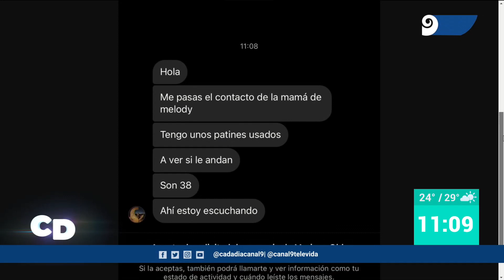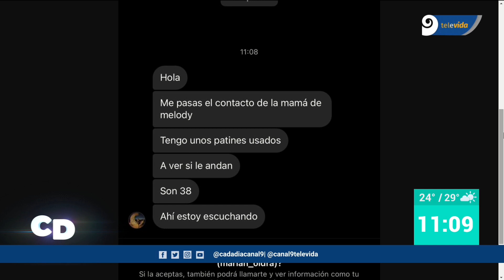UNA PATINADORA DE 10 AÑOS VENDE ENSALADA DE FRUTAS PARA COMPETIR